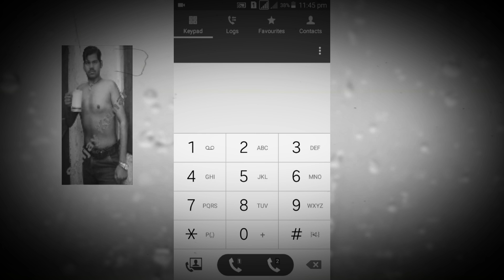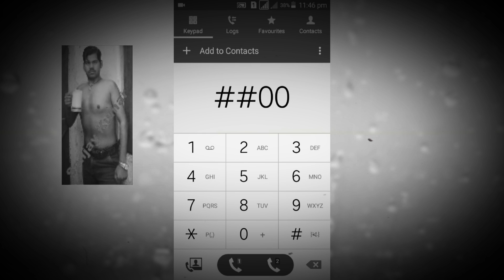Secret code for mobile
Friends, यह एक Secret code है, जिसके द्वारा आप अपना आल इनकमिंग कॉल अपने किसी दूसरे मोबाइल नंबर पर फारवर्ड कर सकते है|